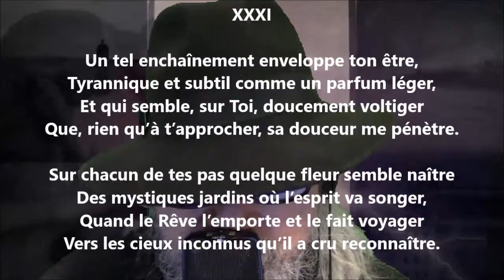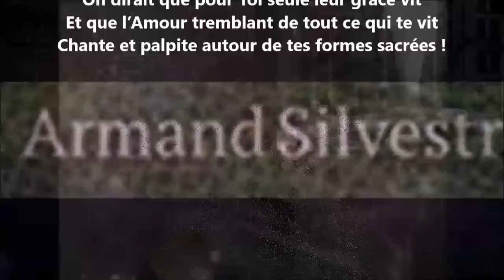Sonnets d’amour XXXI - Armand Silvestre lu par Yvon Jean